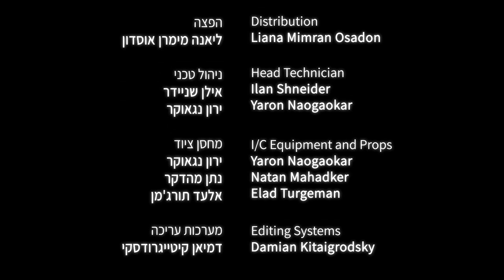Animated short film about coping with anxiety | "Insomnia" - by Ilona Yudin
A trippy and nerve-wracking animated film about coping with anxieties and the fear of stigmas attached to taking medication. A girl suffering from insomnia is unsure of taking her medication. But when the fear of what others will think overwhelms her, she must inevitably confront her demons.

Original title - Insomnia
Director / writer - Ilona Yudin
Producer - Ilona Yudin
Original score - Shlomi Abraham
Sound design - Alon Sela
With - Yael Keynan
Year - 2021

© Licensed by Go2Films